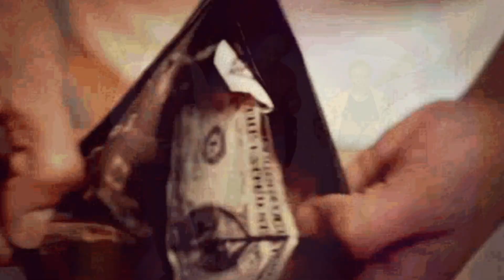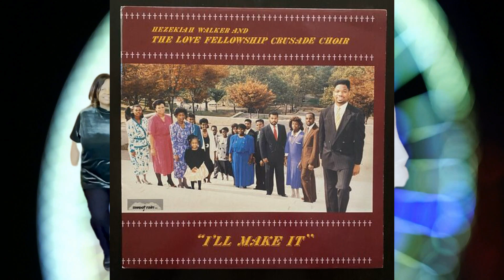I'll Make It - Reginald Cooke & Family